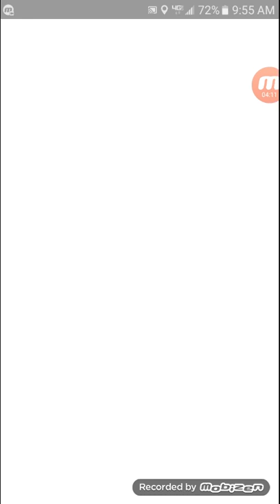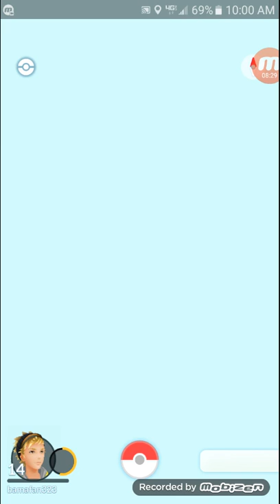Pikemon go eoisode 3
Still trying for a 10 k egg